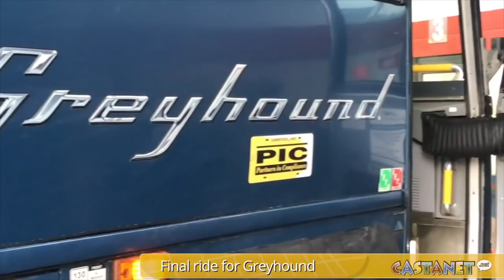Castanet's Week in Review